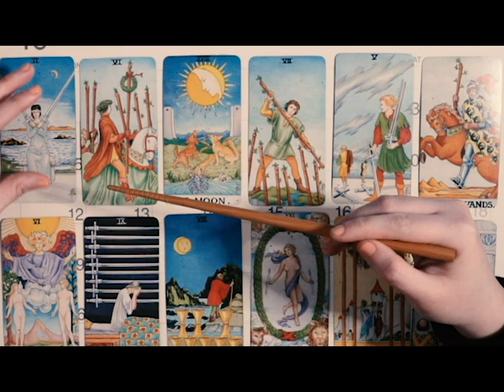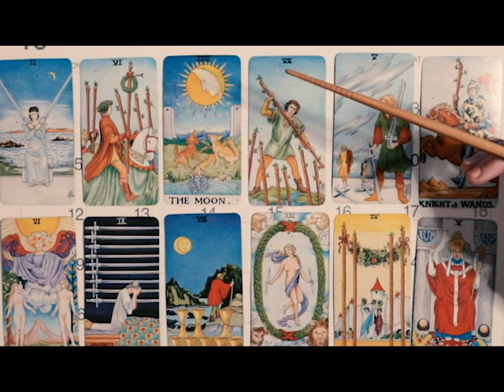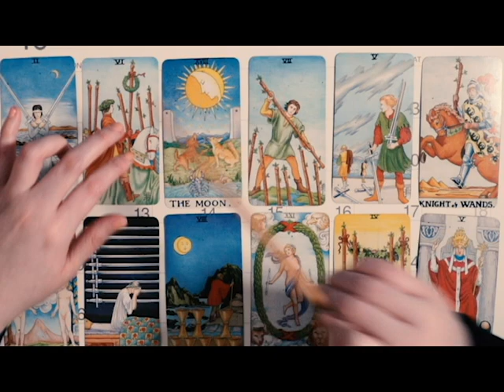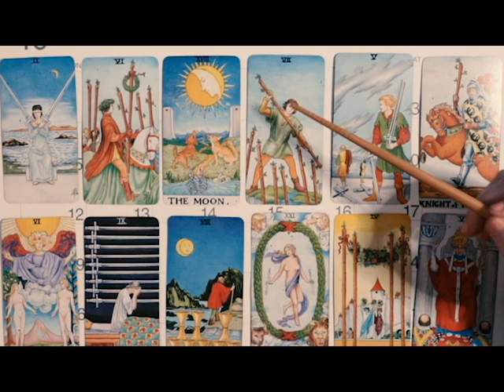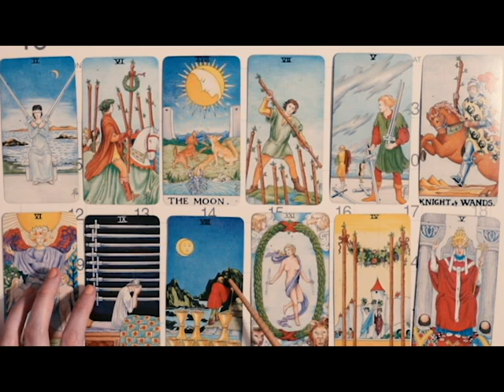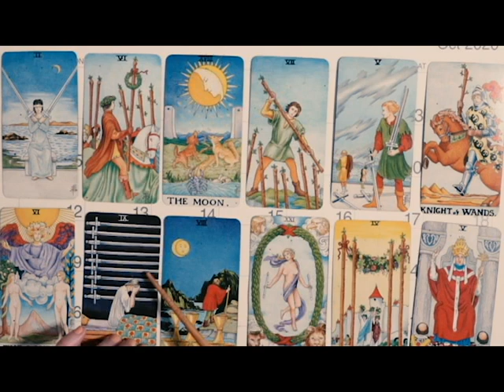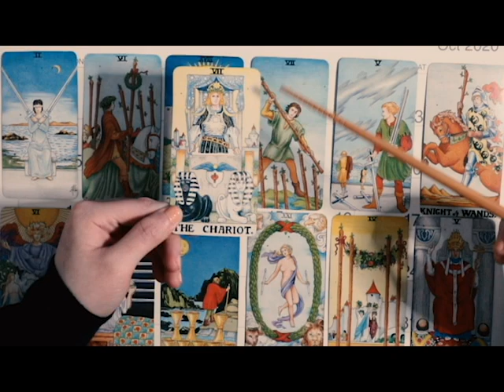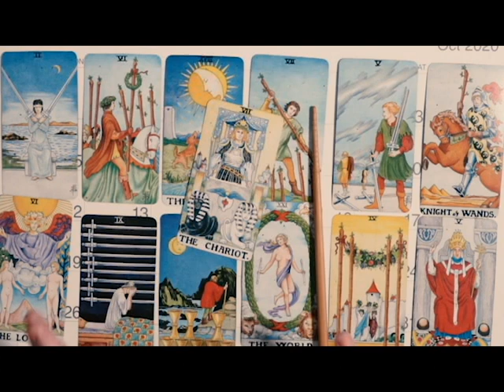CAPRICORN 2020 TAROT YEARLY FORECAST - IT'S WORTH IT, CAPRICORN! YOU WILL WIN AND OWN THIS YEAR!